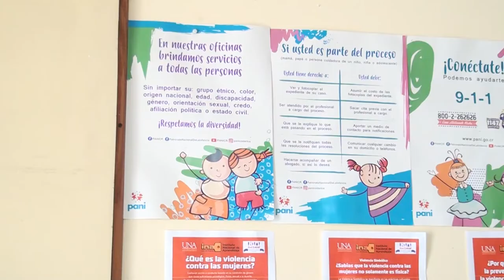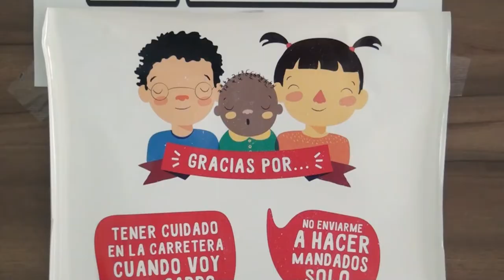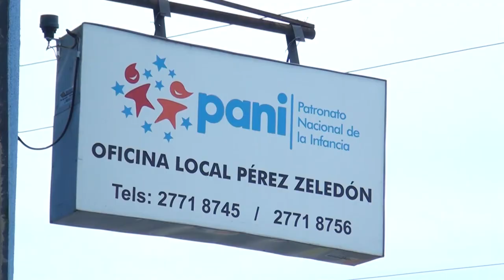PANI en Pérez Zeledón busca apertura de otra oficina más en el cantón, debido a la saturación por de